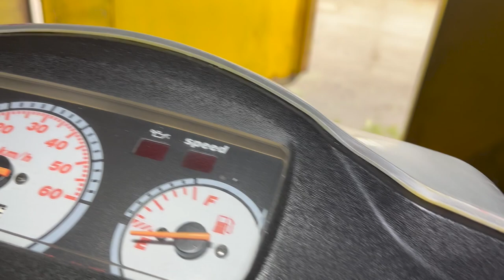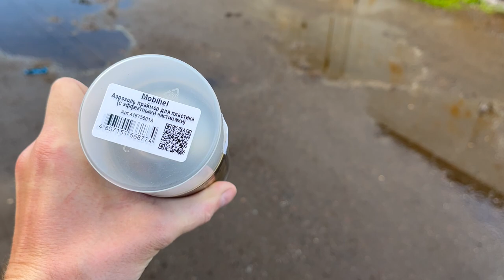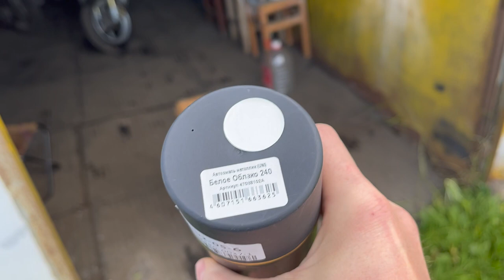Ремонт скутера Suzuki ZZ Inch Up Sport - Фара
Ремонт фары на скутере Suzuki ZZ Inch Up Sport. Меняю пластик фары, зачистка, покраска, сборка и установка.